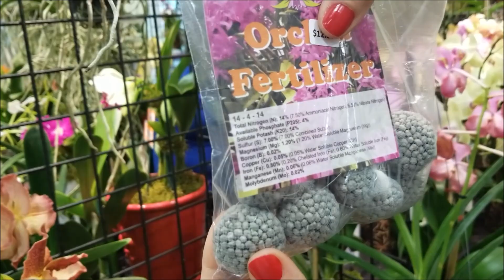Gran idea practica y efectiva fertilizar orquideas de todo tipo Phalaenopsis Vanda Dendrobium #120